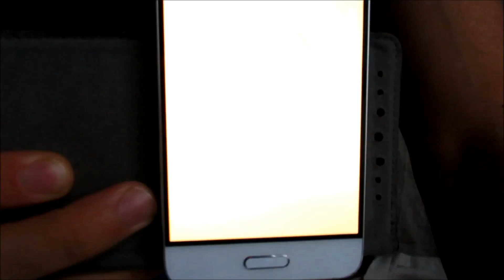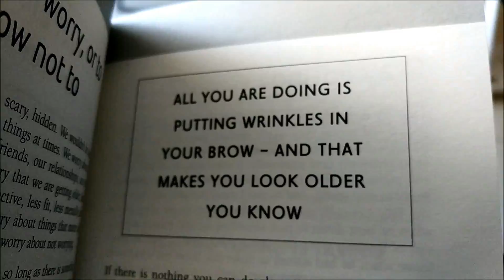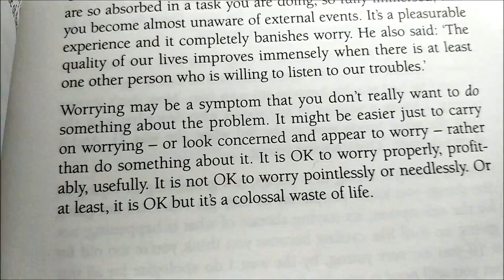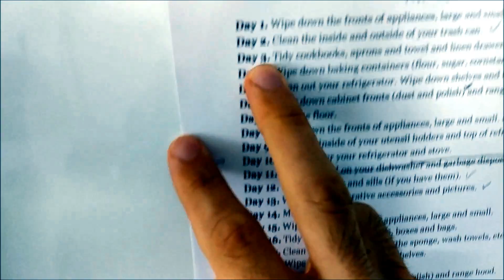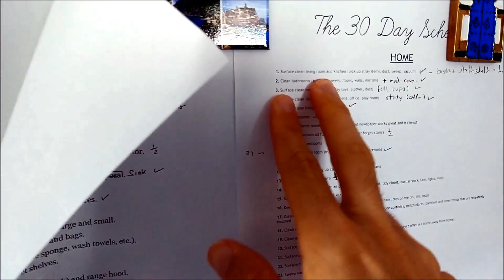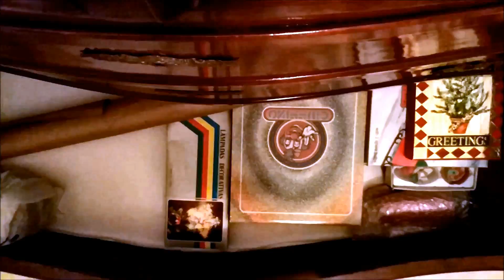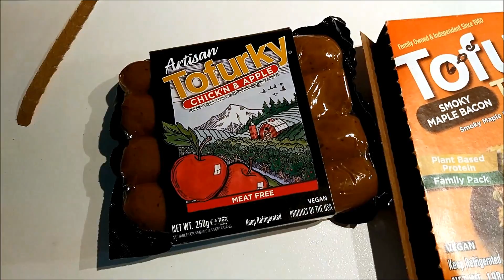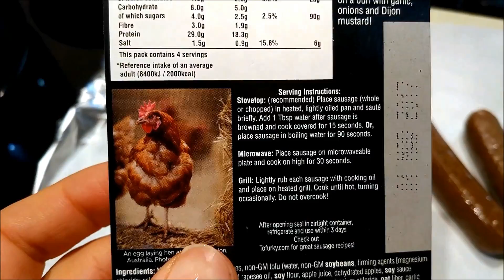Vlogmas 2016 #1: Stealing Decorations + Christmas Pizza (First ever) #54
Vlogmas due out every day from 2nd to 26th December. Each vlog will take you through the previous day. I've got loads of little exciting things sprinkled throughout vlogmas to add that Christmas touch :)

Vegan protein (use this link for discounts but also to help this channel grow)